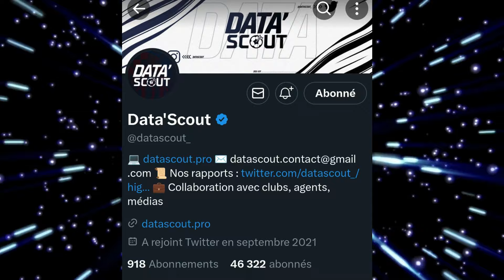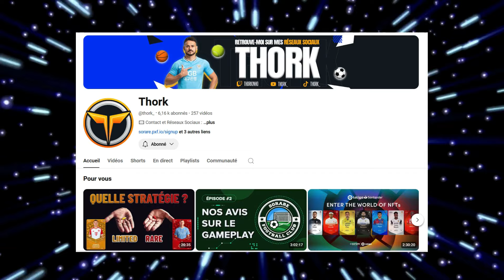MERCATO : 4 DEFENSEURS pour renforcer l'OL ! Avec Data'Scout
Dans son édition de ce vendredi 7 Juin, L'Equipe annonce que l'OL fait de la signature d'un défenseur central gaucher et bon relanceur une priorité du mercato. C'est un réel besoin pour l'olympiquelyonnais, jamais comblé depuis le départ de Castello Lukeba pour Leipzig.

Néanmoins, le marché des défenseurs centraux gauchers est un marché peu abondant. Les joueurs y sont rares et leur prix grimpe très vite !

J'ai donc demandé à Alexy de Data'Scout (Twitter) de vous proposer 4 pistes qui pourraient renforcer la défense lyonnaise. Deux pistes de qualité premium, une piste plus réaliste et une piste facilement réalisable pour l'OL.

Les 4 noms devraient vous plaire, les Gones !